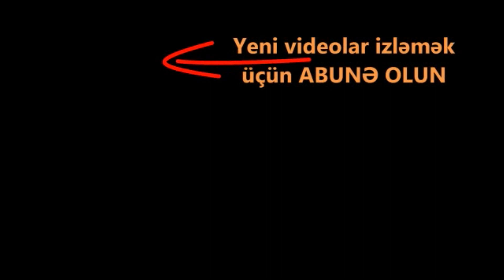Günün xəbərləri. Avtobus aşdı cavan qız öldü Ermənilər ilə Azərbaycanlılar arasında dava 25.08.2020